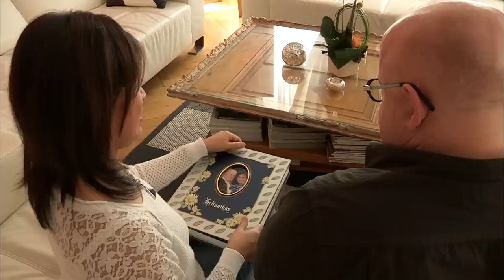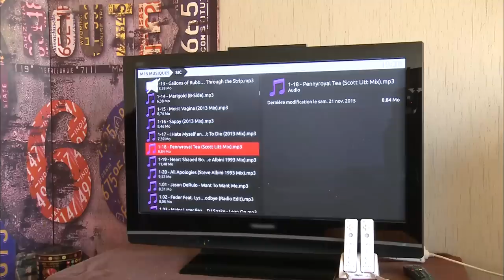Ils s'aiment malgré la différence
Couples improbables : La différence est elle un handicap ? Des couples amoureux incroyable, vont-il surmonter leurs différences

00:00 Ils ont tous une différence importante
04:00 Elle est amoureuse d'un nain
07:41 Amoureuse d'un homme plus âgé que son propre père
11:06 Couple avec une grande différence de taille !